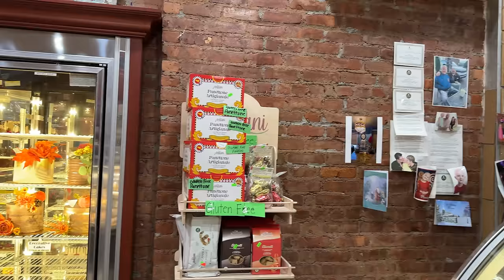[4K]🇺🇸NYC Christmas Walk🎄 2023 Dyker Heights Christmas Lights Walking Tour🎅🌟Brooklyn.NY 2023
The most beautiful Christmas town in the world😍💗👍🎄🎅

00:00 Intro
00:30 14th Ave / 72nd St
02:02 13th Ave / 84th St
05:50 12th Ave / 84th St
12:32 Lucy Spata House
20:34 11th Ave / 84th St
30:25 10th Ave / 84th St
30:46 10th Ave / 83rd St
37:07 11th Ave / 83rd St
40:41 12th Ave / 83rd St
43:54 13th Ave / 83rd St
44:22 Tasty Pastry Shoppe
47:10 13th Ave / 82nd St
55:05 12th Ave / 82nd St
56:53 11th Ave / 82nd St
01:05:22 12th Ave / 85th St

Filmed on: Nov.29 2023 (Wed. 5:27pm)